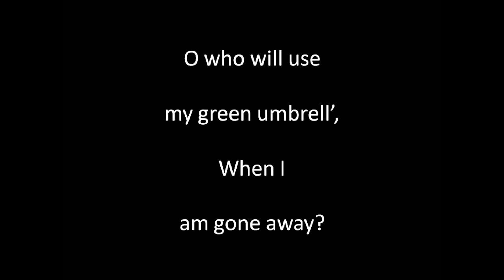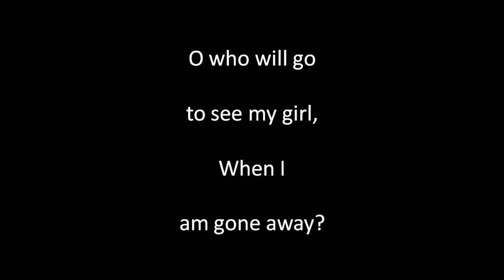Meerschaum Pipe sung